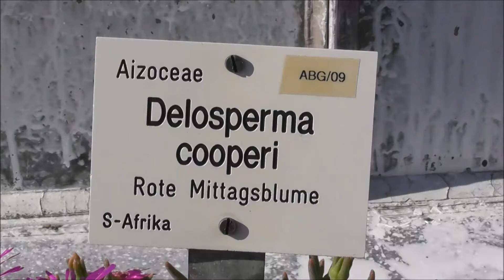Delosperma cooperi: Trailing Iceplant - Rote Mittagsblume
Footage from Experimental Botanical Garden in Göttingen (Germany).
This succulent plant is native to South Africa.

Aufnahmen aus dem Experimentellen Botanischen Garten, Göttingen.